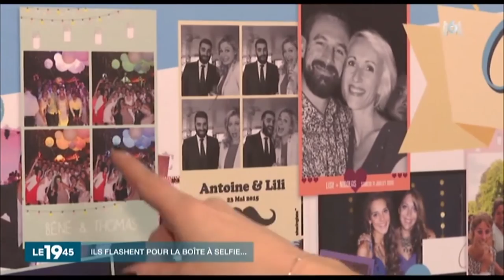M6 19.45 sur le stand eternity love et selfie box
reportage M6 19.45 sur le stand eternity love et videaste mariage et selfie box